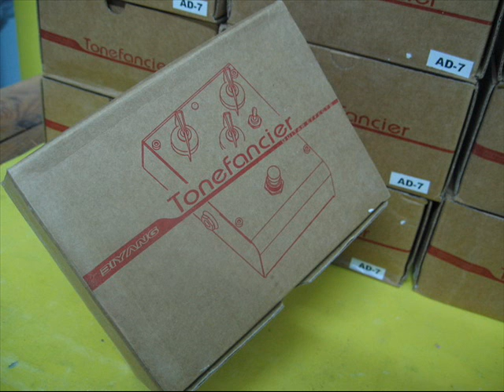04_Biyang Delay by BBling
Track 04 : Biyang Delay by BBling

Mode : 600 ms

Records at Sound 'En